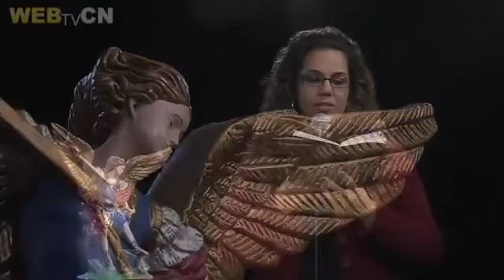Quaresma de São Miguel Arcanjo - 2° Dia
Não perca as lives pois nosso mundo está se perdendo e precisamos nos fortificar em DEUS nosso SENHOR!

REZE A COROA DAS LÁGRIMAS:
Ajude nosso canal do Youtube Servos da tua graça e divulgue nossos vídeos, contribua clicando no like e ativando as notificações.
Pois esse é um canal que faz a diferença na vida das Pessoas, você vai gostar muito dos nossos conteúdos. Deus te Abençoe!
Salve Maria!